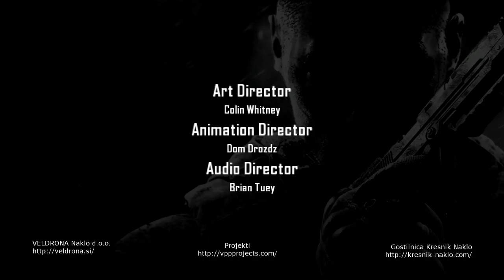Call of Duty | Black Ops 2 | Judgment Day